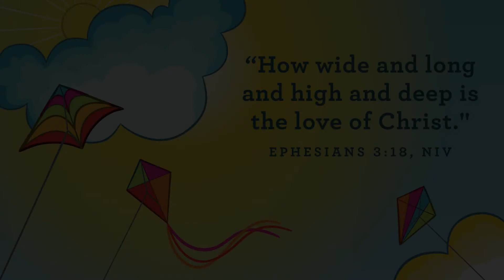Avenue Kids Preschool / April 18